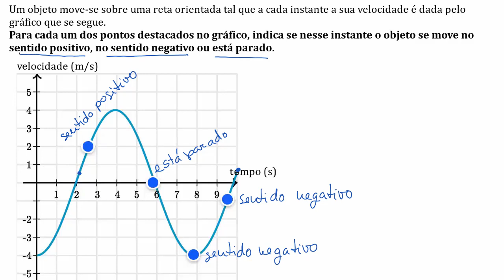Interpretação do sentido do movimento: gráfico tempo-velocidade - Khan Academy (11.º ano)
Vídeo original: Interpreting direction of motion from velocity-time graph